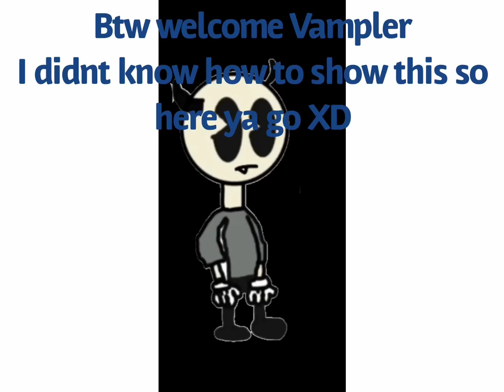Super MSMtuber bros ultimate 1-4 victory tunes